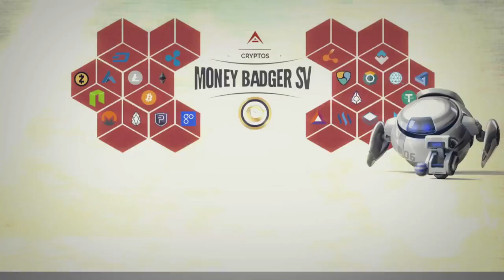Social Media for Mass Adoption, Litecoin Summit day 2, Money Badger. Crypto Love, Crypto Blood.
This video is about Social Media for Mass Adoption, Litecoin Summit day 2, Money Badger.  Moderator Adam Charles, Pannelists Cryptosomniac, Crypto Beadles, Miggity Miner, Crypto Love, Crypto Blood.